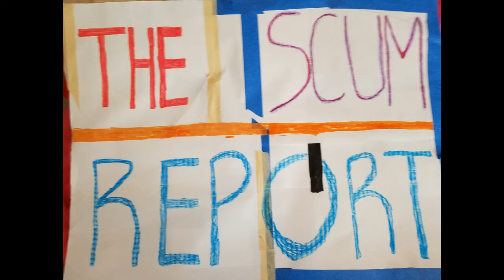The Scum Report 1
I thought it was good to bring back an old segment. It's just my thoughts on current events as well as some music and entertainment news.